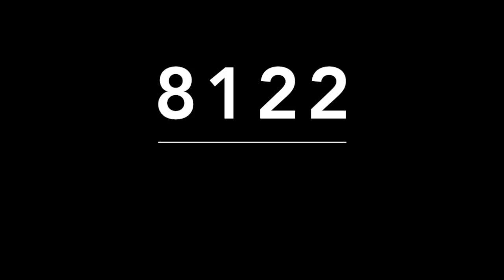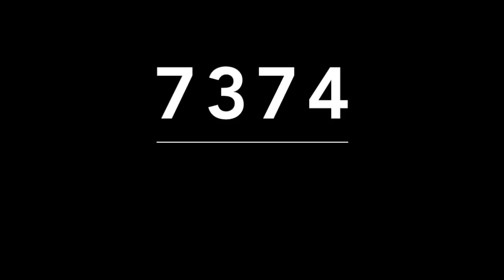ACIERTO DIRECTO DE MIGUEL SALAZAR